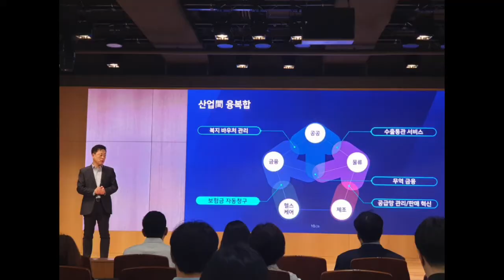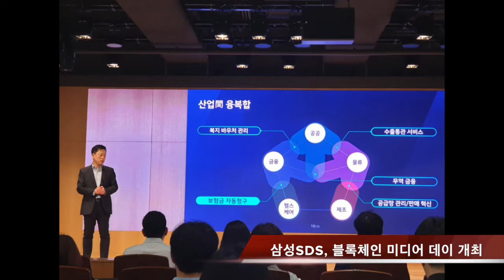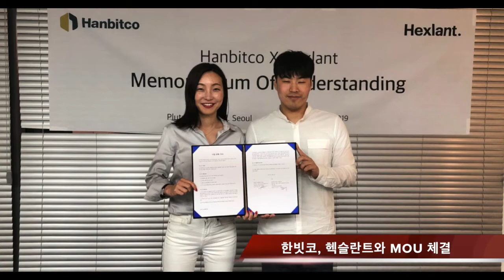3분 뉴스ㅣ6월 18일 화요일ㅣ#삼성SDS, 블록체인 미디어 데이 개최 등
1. 삼성SDS가 오늘 잠실 삼성SDS타워에서 ‘블록체인 미디어데이’를 열고 블록체인을 도입하는 기업들의 고민을 소개하고, 그 해결 방안을  발표했습니다.

2. 한국블록체인협회 자율규제위원회가 오는 21일 서울 강남 팍스넷에서 국제자금세탁방지구(FATF) 규제 권고안에 따른 국내 암호화폐거래소 대응방안 마련을 위한 간담회를 개최한다고 밝혔습니다.

3.한국 암호화폐 거래소 한빗코는 블록체인 연구소 헥슬란트와 양해각서(MOU)를 체결했다고 18일 밝혔습니다.

4.세브란스병원과 메디블록이 블록체인 기반 통합 의료정보 플랫폼 개발을 위해 손잡았습니다.